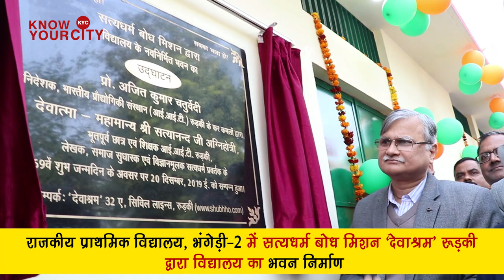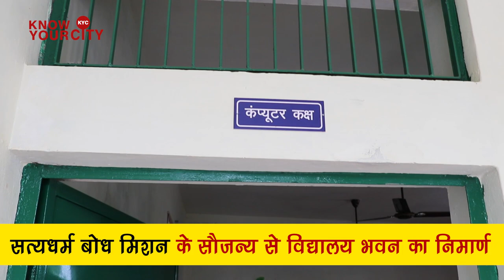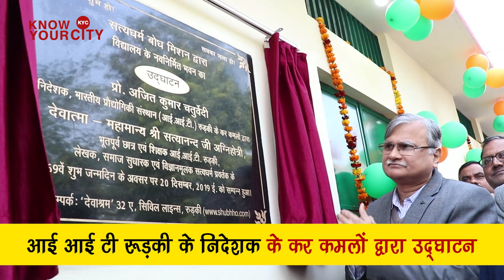सरकार हमारी तो जिम्मेदारी भी हमारी है - Prof Ajit Kumar Chaturvedi, Director, IIT Roorkee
सत्यधर्म बोध मिशन के सौजन्य से विद्यालय भवन का निर्माण
ProfAjitKumarChaturvedi, Director, IITRoorkee - सरकार हमारी तो जिम्मेदारी भी हमारी है
राजकीय प्राथमिक विद्यालय भंगेड़ी २ में सत्यधर्म बोध मिशन के सौजन्य से भवन का निर्माण